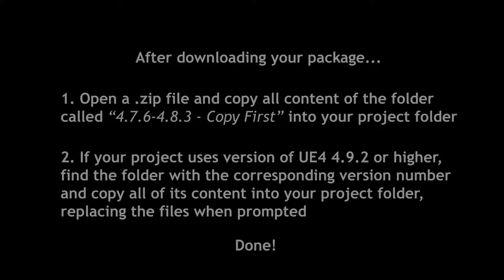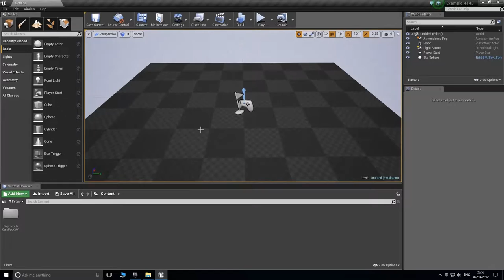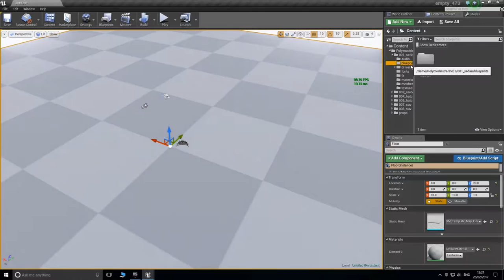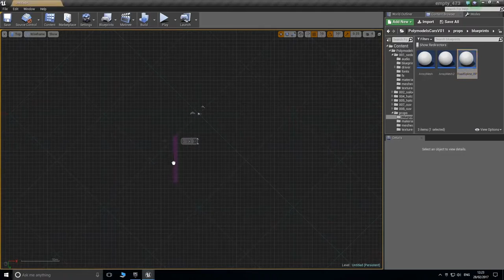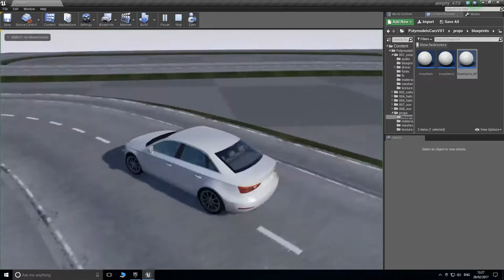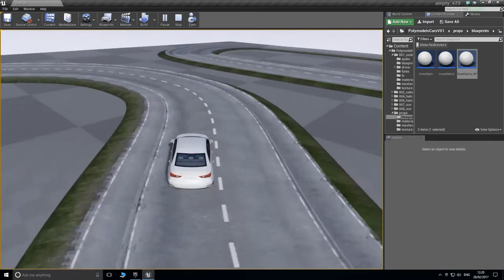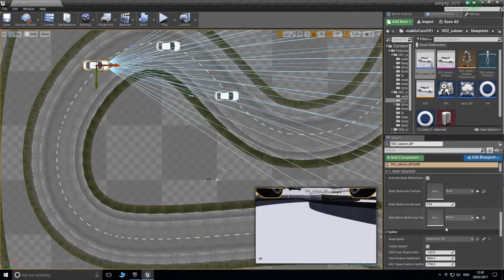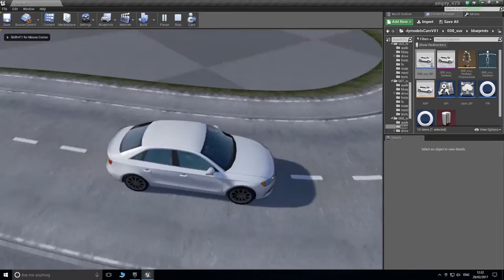BIAFRA LIVE;BIAFRANS LISTEN TO NNAMDI KANU,DOKUBO,INTERVIEW WITH CNN.WATCH LIVE VIDEO